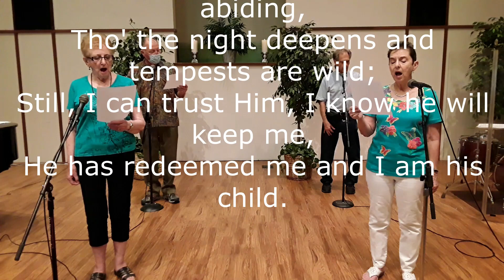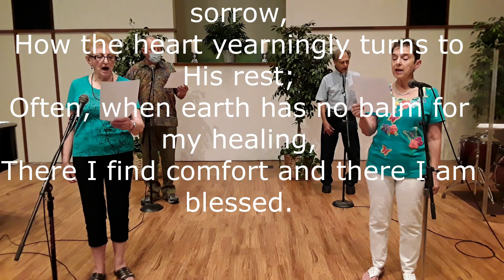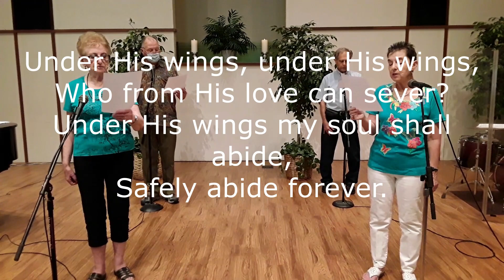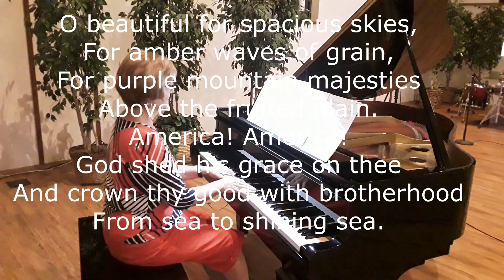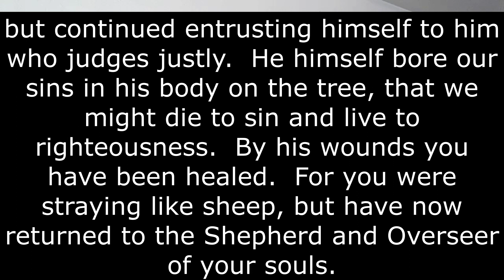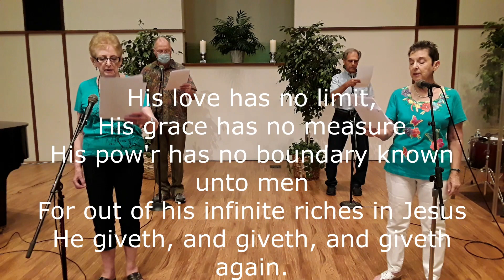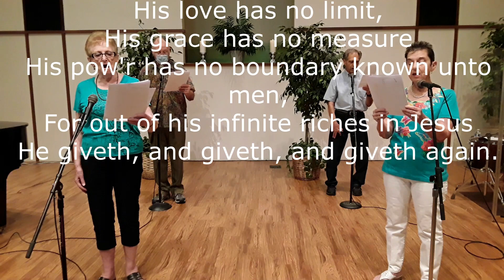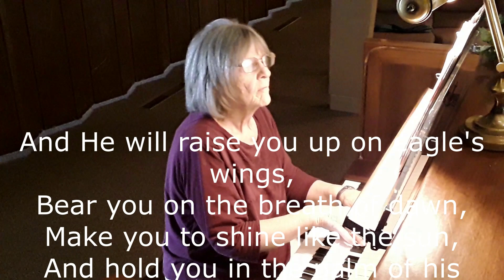Faith Community, July 5, 2020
The July 5 online church at home service of the Faith Community congregation.